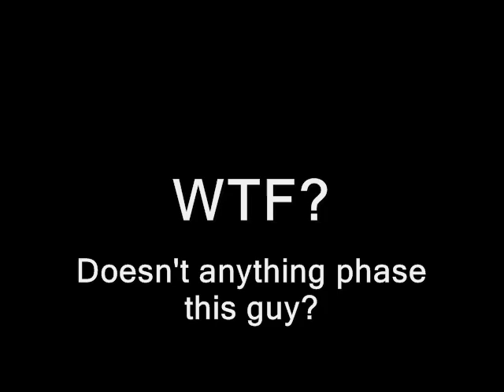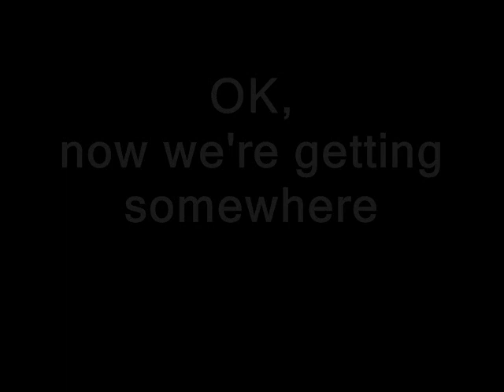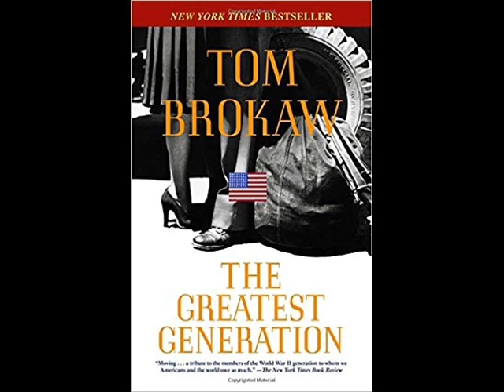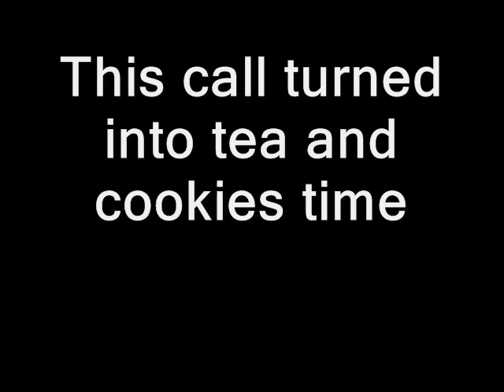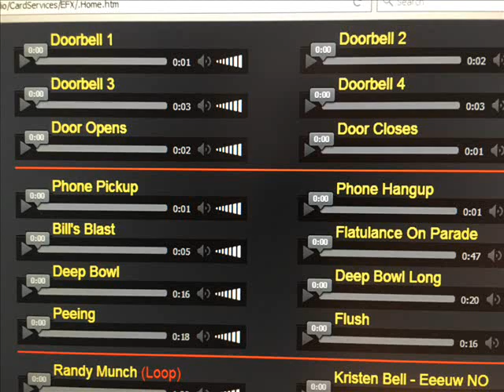Scam The Scammer 089 "Third Shift In Afghanistan"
Scam The Scammer Episode 089 - Despite Franklin Quigley's extensive bathroom difficulties, "John Garcia" from, as it turns out, Afghanistan, actually takes a liking to the Colonel and reveals his real name and that he's tired from working overnights.

You know it's def one of the more unusual episodes when you start to feel bad for the scammer...